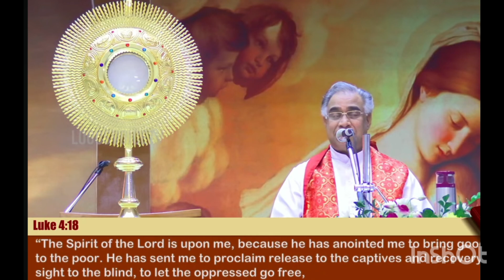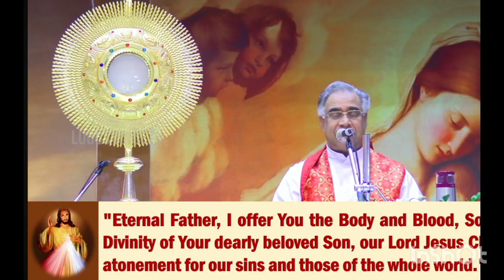today Blessings family And finance job Restore by Jesus power 🙌